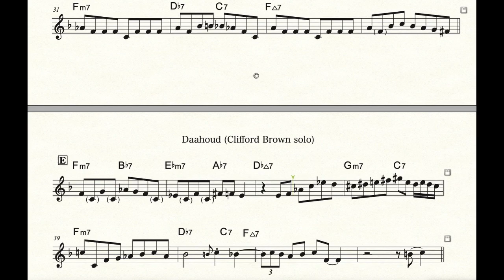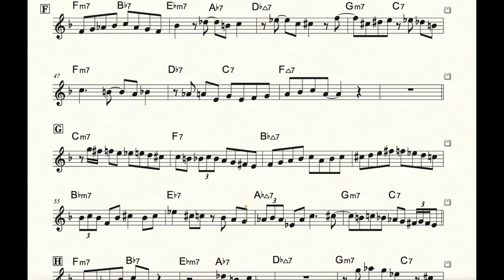【Daahoud】Clifford Brown Trumpet solo (Transcription)inB♭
Please click here to purchase sheet music. ($4.99 each)
inB♭

Album from Jazz Immortal
Clifford Brown (tp)Stu Williamson (v-tb)Zoot Sims (ts)Bob Gordon (B.sax)
Russ Freeman (Pf)Joe Mondragon (Ba)Shelly Manne (Ds)